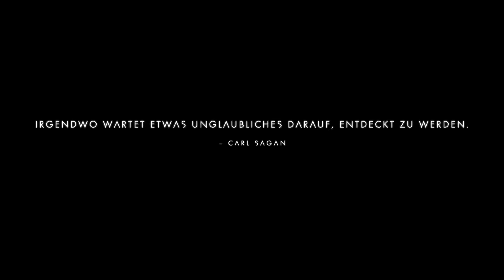Zu Beginn... erst mal tot | NO MAN'S SKY: BEYOND (PS4) #01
GameAlchemist PS4 No Man's Skay: Beyond Gameplay (Let's Play) auf Deutsch/German.

[GAMEPLAY]
Man ist gestrandet auf einem fremden Planeten und muss sein Raumschiff reparieren.
Ressourcen abbauen, neue Planeten suchen und erkunden, Quests von anderen Rassen annehmen und Gilden erforschen und ausbauen.
Es gibt wirklich verdammt viel zu tun und man kann machen was man will nach dem Tutorial!
Analysiere Materialien und benenne neue Wesen die du entdeckt hast, genauso wie Planeten.
Viele unterschiedliche Arten von Oberflächen gibt es zu erkunden und eine ganze Menge zu craften!
Also los, setz dich in dein Raumschiff und erkunde das Universum!